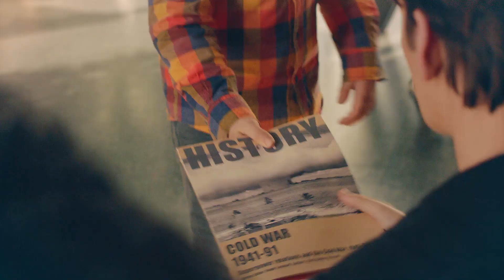Oh brother - Short Episode S1 E18 | Find Me In Paris